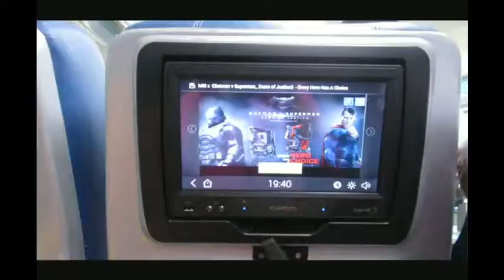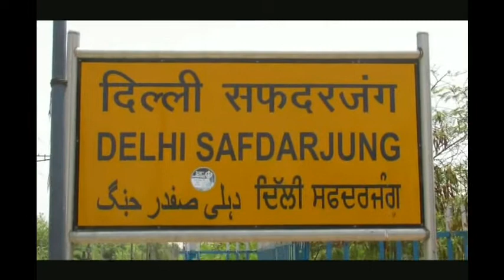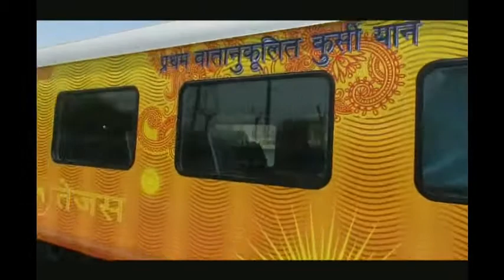Indian Railways showcases it's latest innovation Tejas Express today in New Delhi